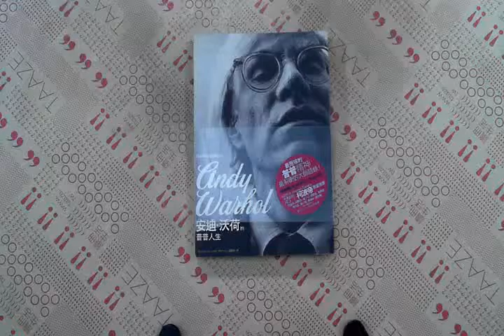TAAZE｜安迪‧沃荷的普普人生 二手書書況 9867581415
TAAZE｜讀冊生活網路書店「安迪‧沃荷的普普人生」，找二手書請至